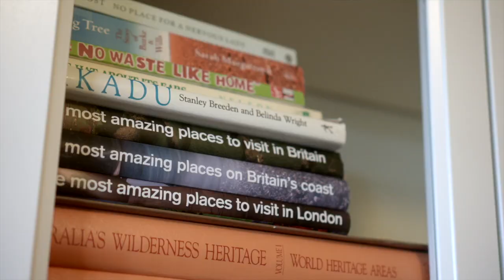1 Coulter St Flagstaff Hill